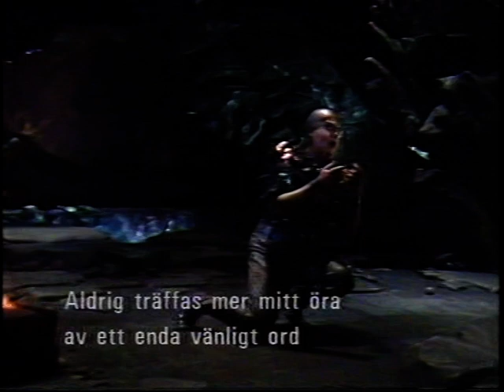Ivar Hallström, Den Bergtagna, Duett Kark/Bergadrottningen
Bergadrottningen, Berit Lindholm
Kark, Bengt Krantz
Dirigent, Alan Hacker
Regi, Per-Erik Öhrn
Norrlandsoperan